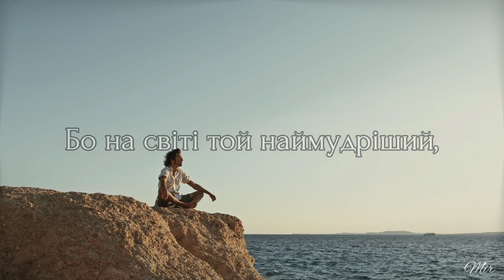Найогидніші очі порожні… Василий Симоненко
Найогидніші очі порожні…
lifeНайогидніші очі порожні,
Найгрізніше мовчить гроза,
Найнікчемніші дурні вельможні,
Найпідліша брехлива сльоза.

Найпрекрасніша мати щаслива,
Найсолодші кохані вуста,
Найчистіша душа незрадлива,
Найскладніша людина проста.

Але правди в брехні не розмішуй,
Не ганьби все підряд без пуття,
Бо на світі той наймудріший,
Хто найдужче любить життя.